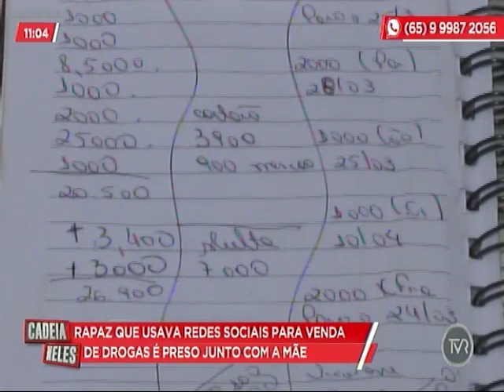Mae e filho são presos acusadosde tráfico de drogas